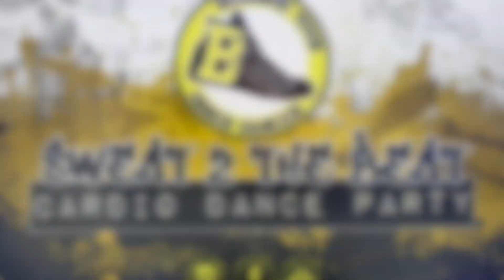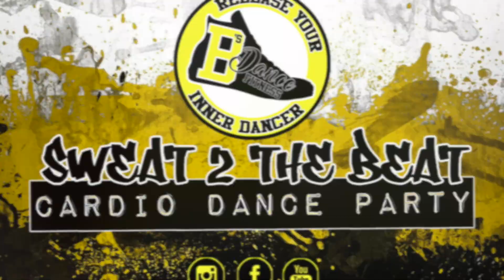"Juice" by Lizzo (Dance Fitness)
I love this routine! This is a flavour of what you'll get when you come to a Sweat 2 The Beat class.

Sound taken from Lizzo's performance on The Tonight Show with Jimmy Fallon. Choreography my own mixed with choreography from Lizzo's performance on The Tonight Show with Jimmy Fallon.